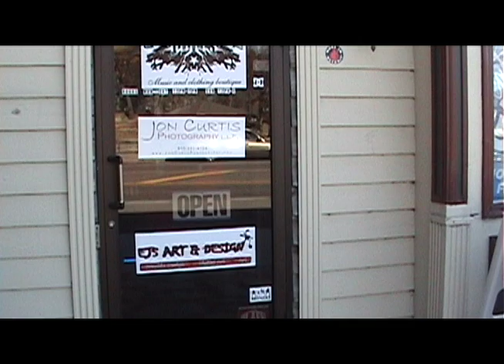30 second commercial